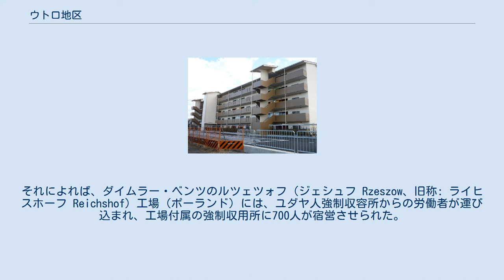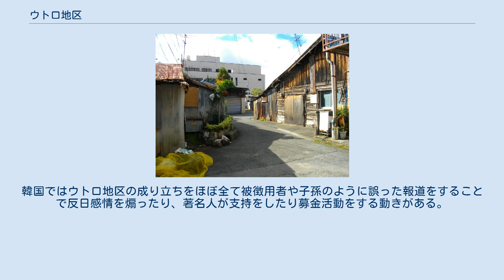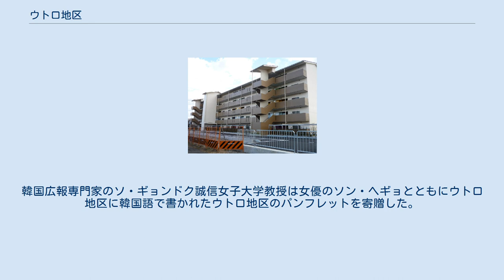ウトロ地区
日本のコリア・タウン
ウトロ地区の町並み ウトロ地区（ウトロちく）は、京都府宇治市伊勢田町51番地に所在する地区（伊勢田町小字ウトロ）。
 在日韓国・朝鮮人の集住地域のひとつで、陸上自衛隊大久保駐屯地の北隣に展開している。
戦時中に計画された飛行場の募集に参加した日朝建設労働者とその家族の使っていた飯場を源流とする。
 韓国人の多い地域としては徴用以前から日本に居住していた朝鮮人をベースに、ここに1930年代末には既に日本に渡ってきてた朝鮮人、更に戦後も帰国せず日本に住むことを選んだ一部の被徴用者たちが合流して形成された。
韓国国内は知られていないが2006年末の韓国政府の報告書にはウトロの住民は「徴用者ではなく、元から日本に居住していた朝鮮人がほとんど」と明示されていた。
 2016年には家屋の解体が始まり不法占拠状態が解消、再開発が始まった。
「ウトロ地区」とはあくまで通称であり、正式な地名（町丁）ではない。
本来の正しい地名は宇土口（うとぐち）であるが、誤記や誤読によって「ウトロ」へと変化したと考えられている。
北海道のウトロとは関係していない。
 第二次世界大戦中の1942年2月に京都飛行場と、併設の飛行機工場の建設工事が正式決定した。
日本国際航空工業（日産車体の源流企業）が建設工事を請け負い、工事には約2000名が従事した。
従事者の約1300名が朝鮮人であり、彼等とその家族が生活していた1943年建造の飯場（宿泊設備）が現在のウトロ地区の前身である。
かつて当地区住民側は居住権を主張する根拠として「ウトロ住民は1944年9月から1945年3月までの間、出稼ぎに来た朝鮮半島出身労務者とその子孫であり、ウトロ住民の居住権は日本政府、もしくは原因企業の日産車体、ひいては母体の日産グループが保証すべきである」とし、地主企業の西日本殖産との法廷闘争と並行して、日本政府、および日産グループを相手方として闘争を展開してきた。
しかし、ウトロ地区住民の作る「ウトロ国際対策会議」などによると日本国際航空工業の1300人の朝鮮人労働者達は、ほとんどが国民徴用令や国家総動員法による徴用で来日した訳ではなく、経済的理由で移住してきた者であるとしている。
 朝鮮人らで組織されているウトロ町内会の調査では、2005年時点ウトロ地区に暮らす65世帯のうち、（1）大戦中に飛行場建設工事に関わった1世と子孫、（2）その親類縁者 （3）戦後（1945年以降）にウトロに移住してきた家族とその子孫が、それぞれ3分の1ずつを占めるとされる。
65歳以上の高齢者を含む世帯が30世帯、その中で高齢者だけの世帯が16世帯20人。
生活保護世帯が全体の約20％（宇治市平均約1％）である。
このように、若い世代はウトロから転出し、高齢層は日本から生活保護を受けることで残っている傾向にあるとしている。
しかし、韓国の国務総理傘下の「日帝強占下での強制動員被害者の真相究明委員会」も、2006年末の報告書で、ウトロ地区住民について、「強制徴用者ではなく、元から日本に居住していた朝鮮人がほとんど」と明らかにしている。
また、水野直樹は講演で、戦時中に鉱山での過酷な労働を嫌って逃げ出した朝鮮人労働者が多く、軍指定の労働のためここで働けばまた徴用に会わないと、ウトロ地区に来た者もいたと述べている。
 よってウトロ地区は、徴用以前から日本に居住していた朝鮮人を基盤とし、これに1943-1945年3月までに来た後に帰国しなかった被徴用者が加わって、戦後に地区に来た朝鮮人ら形成されたものである。
 1945年7月、飛行場が米軍に爆撃されたことを受けて航空機工場は生産活動を停止し、従事者の全てが失職した。
終戦と同時に飛行場の建設が中止されると彼らが居座る理由も法的な根拠も無くなり、更に同基地と付帯設備はGHQが接収することとなった。
朝鮮人労働者の大半は帰国したが、GHQからの退去勧告および朝鮮への帰国要求を拒否した朝鮮人労働者は不法に残留し続け、GHQが接収できなかった元・飯場が朝鮮人集落の原型となった。
これは朝鮮までの船賃が労働賃金の数ヶ月分にも相当するほど高額で工面できなかったり、GHQによる無償の送還事業から漏れる等して帰国できなかったためである。
朝鮮人の集落は日本各地に存在するが、私有地の不法占拠という点でウトロ地区は他の地域と事情を異にする。
 日本国際航空工業の合併等により1962年の7月に、ウトロ地区の土地所有権は日産車体工機（現・日産車体）へと移る。
1...